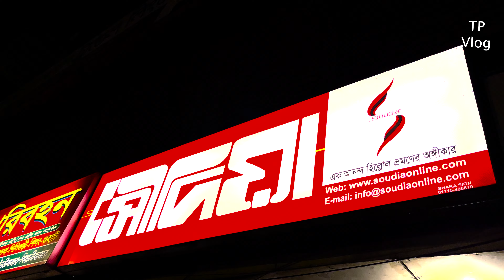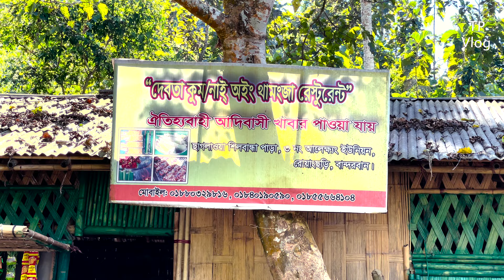দেবতাখুম | প্রকৃতির রাজ্যে আমরা একদিন | Debotakhum Tour Bandarban 2021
দেবতাখুম | প্রকৃতির রাজ্যে আমরা একদিন
Assalamualaikum everyone!
Me Tandra back again with another brand new Video. Hope you will like it. Drop your request on com box , what type of tutorial you want next. Will try to do it for u! ❤